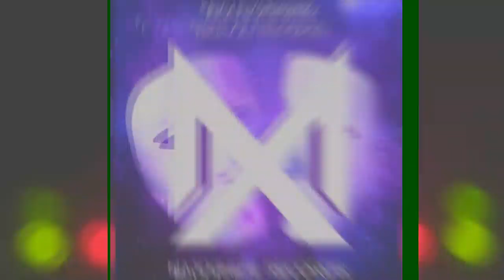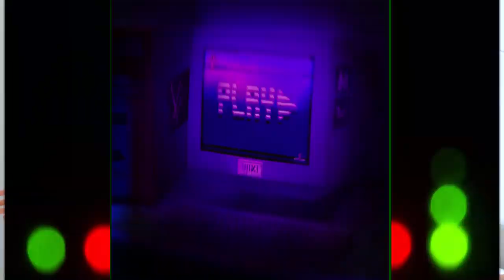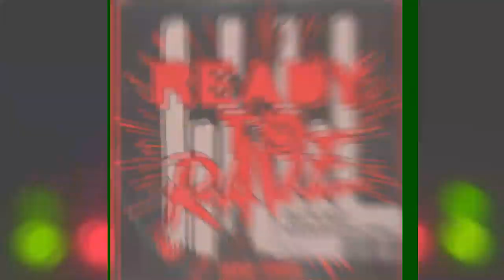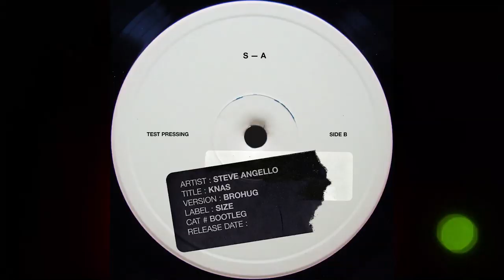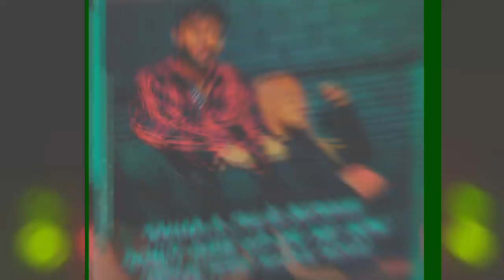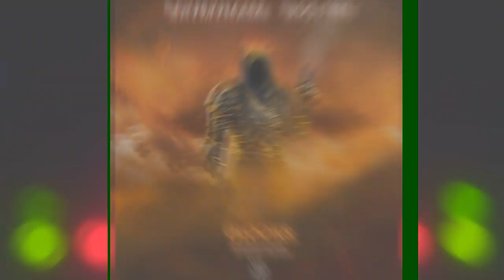Canciones de la Semana: 30/08 (Skrillex, Hardwell, Alan Walker, Mike Williams, Jonas Aden y más)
Kris Kross Amsterdam & Conor Maynard ft. A Boogie Wit Da Hoodie - Ooh Girl (Moombahton) [SPINNIN' RECORDS]

⚡CDC TEAM⚡